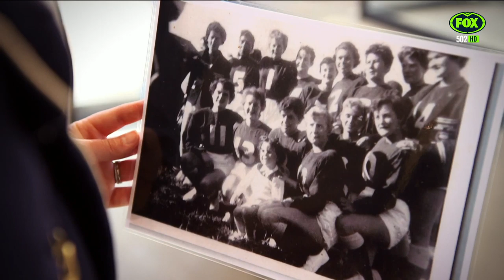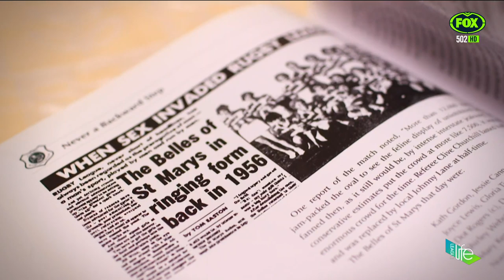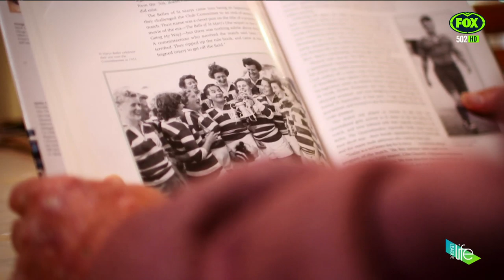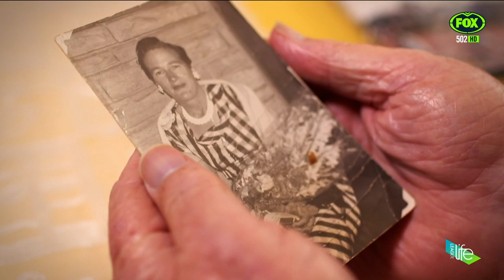Graham 'Buck' Rogers' Tribute to Women in League | League Life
Former Panthers and Raiders coach, Graham Rogers' mum was one of the pioneers of women's rugby league. This is his tribute to Women in League.